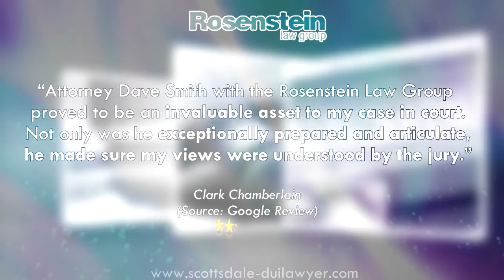Rosenstein Law Group - Reviews – Law Office Scottsdale, Arizona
Reviewed: ★★★★★Rosenstein Law Group is a top reviewed Law Office located in Scottsdale, Arizona. This video shows some of the excellent reviews and testimonials that have been written by Rosenstein Law Group happy clients. (Real reviews from real customers)